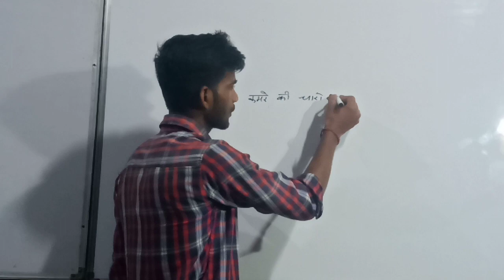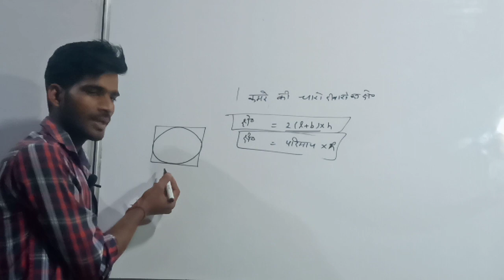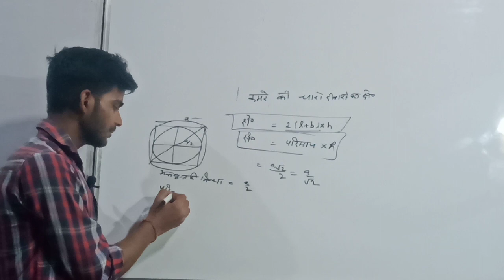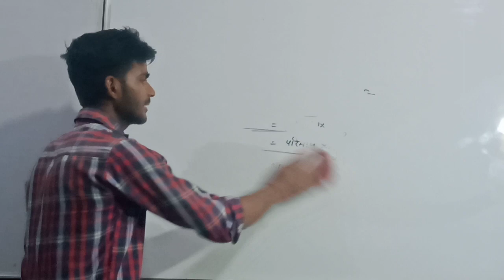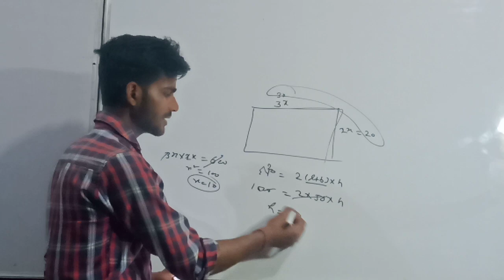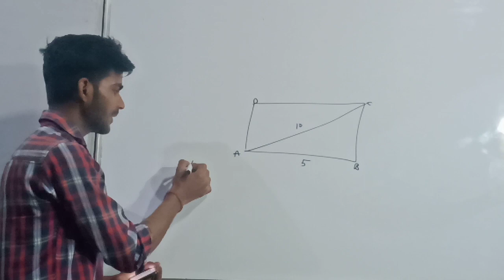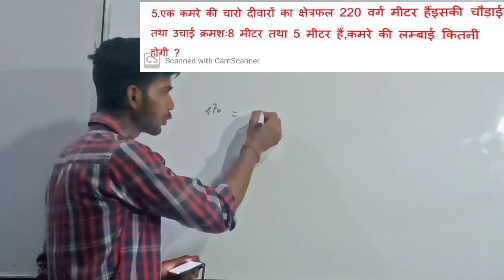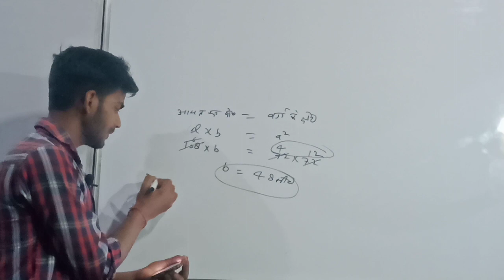MENSURATION NAVY AIRFORCE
DOSTO ES CHAPTER S 2 YA 3 QUESTION HR BAAR AATE HA YHA PR U NHI TOPIC S QUESTION IYA GYA HA OR Y SBHI PREVIOUS YEAR ME AAYE HUE HA

BHAIYO PLEASE SUPPORT KRO HMME TAAKI HMM AAGE OR ACHA KRE

R N SIR
rn sir
rs sir